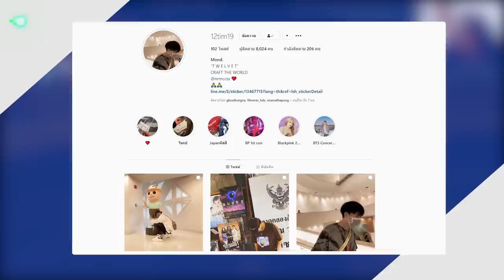แกล้งพาน้องมาเล่นในแมพกระโดดที่ง่ายที่สุด..แต่กลับยาก - Minecraft กระโดด